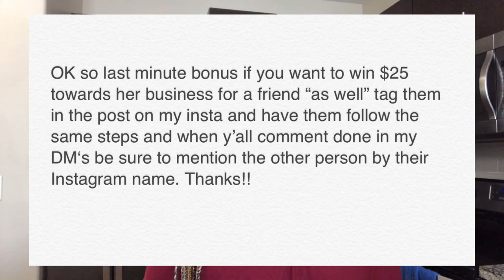GIVEAWAY TIME!!! || Supporting Small Businesses || Chupale Mix Chamoy & Candy|| JAZ.like.the.music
I've decided to do my part in supporting small businesses in any way that I can. I've decided to do a review then support by doing a giveaway! All you have too do is follow the instructions in the video and the WINNER will be announced next Monday on my Instagram by noon!!! Good luck and thanks for supporting someones dream!!!